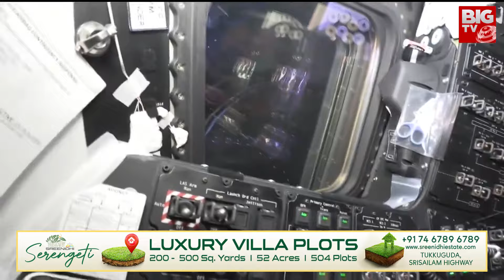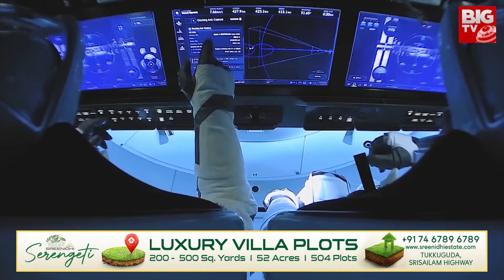డేంజర్ లో సునీత | Present Situation Of Sunita Williams In Space | NASA | BIG TV Telugu